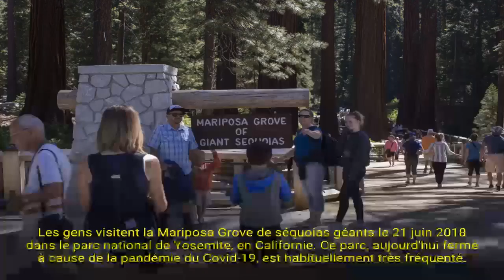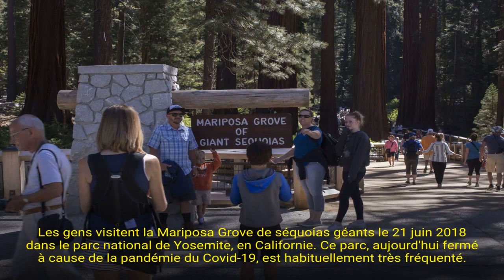Coronavirus: admirez les animaux du Parc National Yosemite... au calme! (vidéo)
"La nature accueille très bien le changement". Ce sont les propos de Frank Dean, président de l'association Yosemite Conservancy liée au Parc National Yosemite en Californie, aux Etats-Unis.

A cause de la pandémie du Covid-19, le parc est fermé aux visiteurs. Or le Yosemite est l'un des parcs nationaux les plus connus des États-Unis, célèbre pour ses chutes d'eau et ses séquoias géants. Il attire normalement plus de 3 millions de visiteurs par an, dont la plupart arrivent entre avril et octobre.

On entend les sons de la rivière, de la faune et des oiseaux. La faune est un peu plus audacieuse

Depuis le 20 mars 2020, seuls quelques employés et résidents locaux y sont présent. Visiblement, les animaux en profitent. "C'est tout un spectacle car c'est très calme en ce moment au parc. Il n'y a personne, à part les gardes forestiers et quelques résidents. Les scènes sont étonnantes. On entend les sons de la rivière, de la faune et des oiseaux. La faune est un peu plus audacieuse maintenant parce qu'il y a quelques personnes autour".

Les coyotes déambulent tranquillement le long de la route. Les cerfs, d'habitude très farouches, se promènent également en toute quiétude dans les allées habituellement très fréquentées par les visiteurs.

"Je pense que le changement le plus évident a été les coyotes. Ils sortent la journée maintenant et ils n'ont pas peur. Ils passent juste à côté des gens et se promènent entre les bâtiments et les maisons".

Les rares personnes se trouvant encore dans le parc ont également pu saisir des images d'un ours noir grimpant sur un pin. Ces animaux fuient les hommes en général. "Il y a aussi plus d'ours dans les environs en ce moment. Ils sortent de leur hibernation normale en ce moment. Au départ, quelqu'un pensait qu'il y avait plus d'ours dans le parc en ce moment, mais c'est juste qu'on les voit plus souvent, parce qu'ils ne sont plus aussi discrets et ils se sentent plus à l'aise", explique Frank Dean.

Au départ, quelqu'un pensait qu'il y avait plus d'ours dans le parc en ce moment, mais c'est juste qu'(...) ils se sentent plus à l'aise.

Quelle sera le comportement des visiteurs quand le parc rouvrira, et donc, quel sera l'impact sur les animaux du Parc? "Ce que nous nous demandons, c'est si, lorsque le parc rouvrira un jour, il y aura une grande ruée pour y entrer ? Je pense que certaines personnes voudront se promener, mais est-ce que les gens voudront entrer dans un restaurant, un théâtre ou un centre d'accueil des visiteurs? Les habitudes des visiteurs pourront être différentes".

Au delà de ces questions, les responsables du Parc tentent aussi d'anticiper l'organisation pour la réouverture, en fonction des règles sanitaires et de distanciation sociale. "Ce ne sera pas le business as usual cet été. Il y aura moins de personnes à embaucher, moins de rangers et moins de membre de notre équipe du 'Yosemite Conservancy'. Habituellement, nous utilisons beaucoup de logements partagés: dortoirs ou deux personnes par chambre (...) La distanciation sociale, donc cela signifie qu'il y aura moins d'employés pour servir le public".

La distanciation sociale, donc cela signifie qu'il y aura moins d'employés pour servir le public

Le 2 avril, le service américain des parcs nationaux a annoncé la fermeture du Grand Canyon, haut lieu touristique d'Arizona visité chaque année par des millions de touristes.

Les autorités du comté de Coconino et les responsables de la réserve amérindienne navajo voisine, réclamaient la fermeture du parc depuis plusieurs jours, inquiets de voir les activités touristiques s'y poursuivre malgré les recommandations pour endiguer la propagation du coronavirus.

Selon l'éu démocrate d'Arizona, Raul Grijalva, des "centaines" de visiteurs continuaient à séjourner dans le parc du Grand Canyon.

De nombreux autres parcs nationaux, comme Yellowstone (Wyoming) ou Joshua Tree (Californie), sont également fermés en raison de la pandémie. Mais le service des parcs nationaux n'a pas ordonné de fermeture générale des 419 sites dont il a la responsabilité à travers les Etats-Unis, préférant examiner la situation "au cas par cas" en fonction des consignes des autorités locales.

Depuis le 20 mars 2020